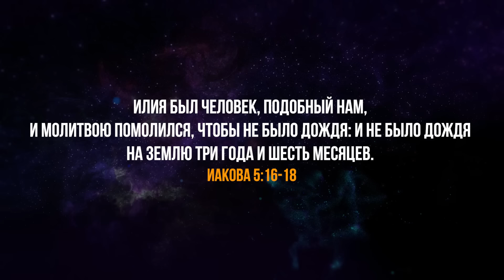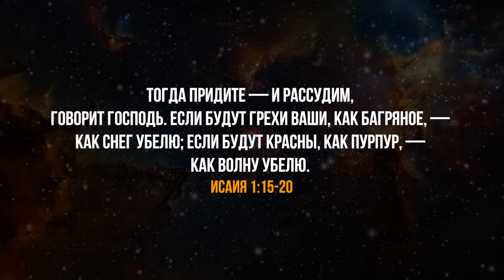Пустые молитвы и посты. Христиане должны знать правду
В этой христианской проповеди вы усылишите о том, почему большинство молив и постов об вопросе который волнует множество людей не имеют силы.
🔴Вы можете поддержать нас финансово:
🔸ПриватБанк:
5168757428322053  UA   (гривна) (IVAN HUMENIUK)
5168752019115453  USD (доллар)